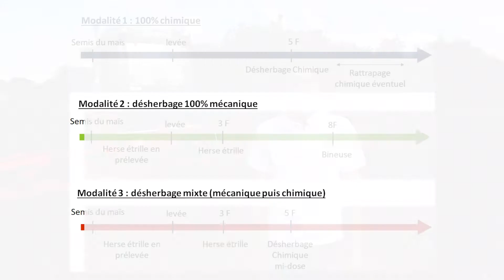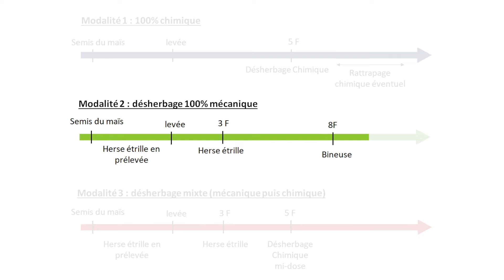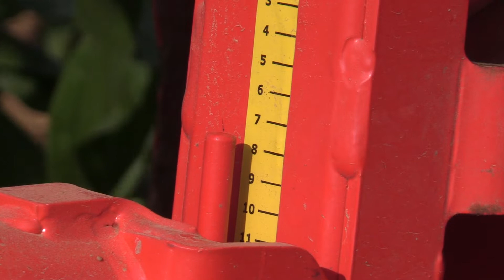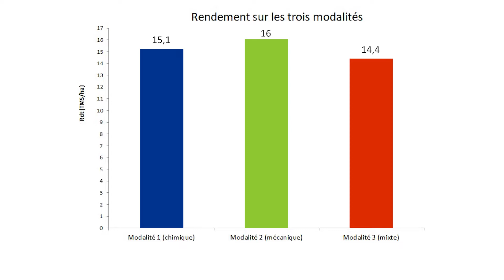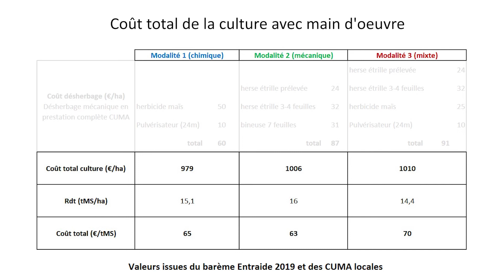Désherbage du maïs : Les méthodes alternatives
Quel programme de désherbage mécanique choisir et avec quelle efficacité ? Une étude a été effectuée avec 3 modalités : 100% chimique, 100% mécanique et mixte (mécanique et chimique).
Vous y trouverez les points clés de la réussite du désherbage mécanique ainsi que les résultats technico-économiques de l’étude.

Dans le cadre d'une transition en agriculture biologique, retrouvez notre formation consacrée à l'introduction du désherbage mécanique